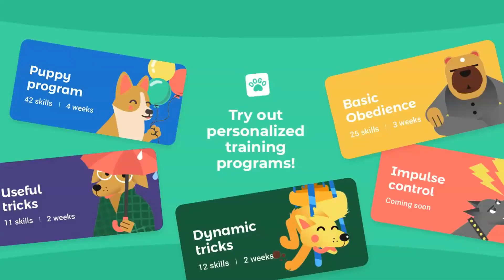Meet Oreo, adorable Dalmatian trained with Dogo 🐕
If want to train your dog basic obedience commands and fun tricks to create a stronger bond with your pup, you are in the right place! Dogo App is a dog trainer in your pocket. Train your dog without leaving home.